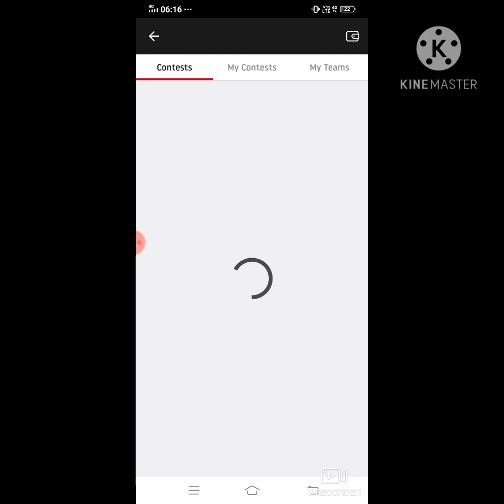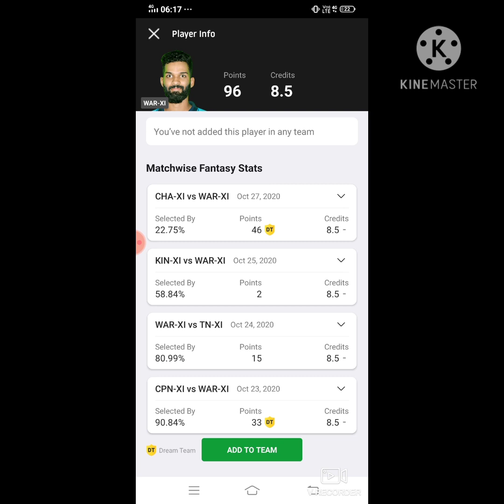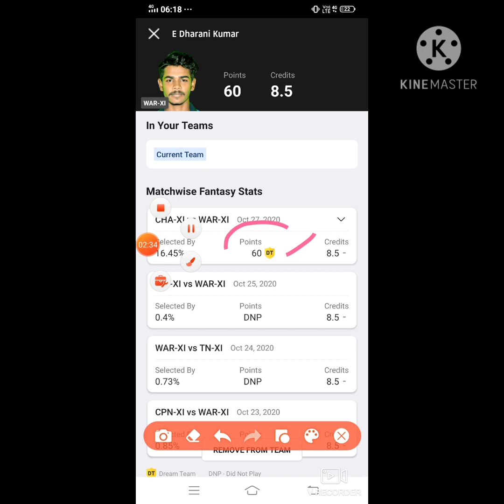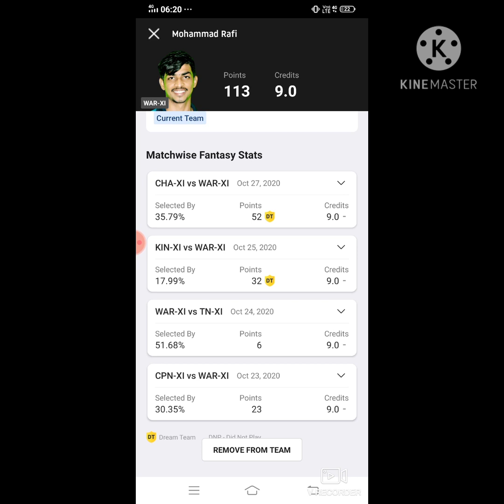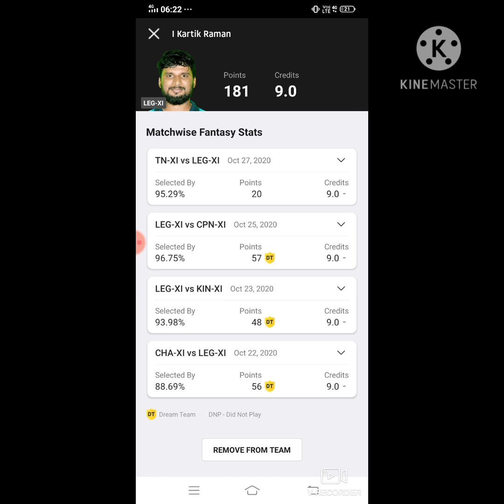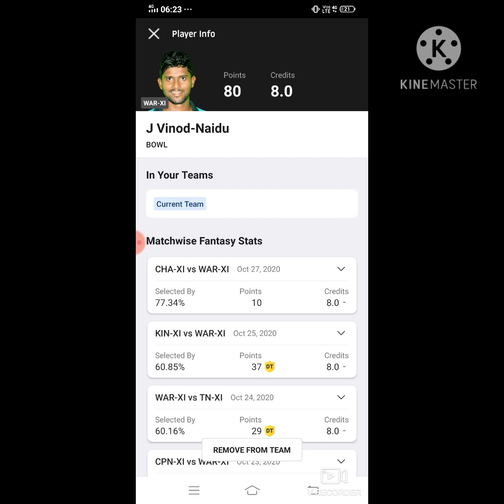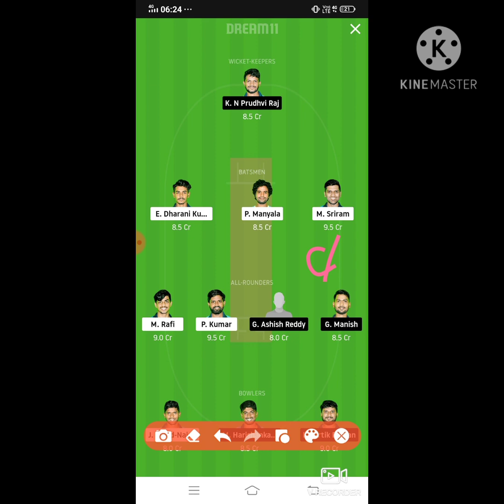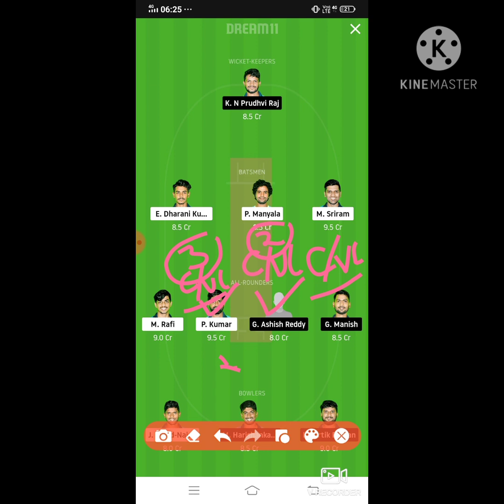WAR XI vs LEG XI Dream11 Cricket Match... Warriors XI vs Legends XI... Karbonn Andhra T20...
***Your Quarries***

WAR XI vs LEG XI
WAR XI vs LEG XI best playing XI
Grand league team for today's WAR vs LEG
Dream11 cricket match
 WAR vs LEG playing 11
 Updates on playing 11 for WAR XI vs LEG XI
 Latest news on playing 11 of CPN XI
latest news of playing 11 of WAR XI
WAR VS LEG best players
andhra player playing today
WAR XI team squad
WAR XI vs LEG XI karbonn andhra T20 team 11 29oct.2020
Today dream 11 team playing WAR vs LEG dream11 cricket match